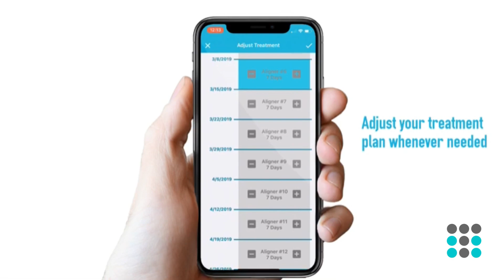IS ORTHODONTIC TREATMENT WORTH IT? Dr. Bailey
Is orthodontic treatment worth the investment in time and money?  How to find an orthodontist that is right for you.  How to save money on quality orthodontic treatment.

👩🏻‍⚕️Dr. Bailey is a board certified orthodontist and co-founder of TrayMinder®.
TrayMinder® is an app that helps busy aligner users to remember to wear their trays so that they can achieve their best possible smile.
📱Download the free TrayMinder® app today to help you get better results from your clear aligner therapy